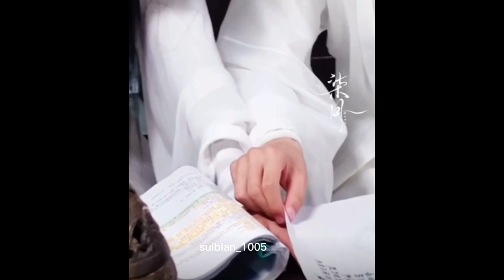Xiao Zhan Only Let’s Yibo To Be Clingy